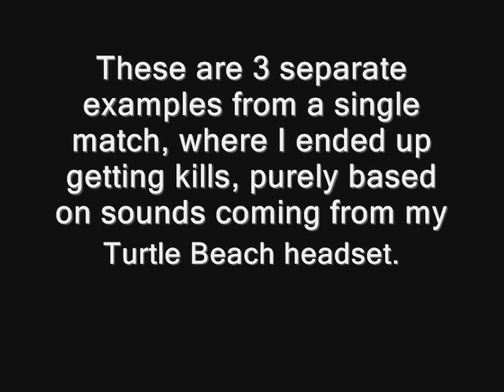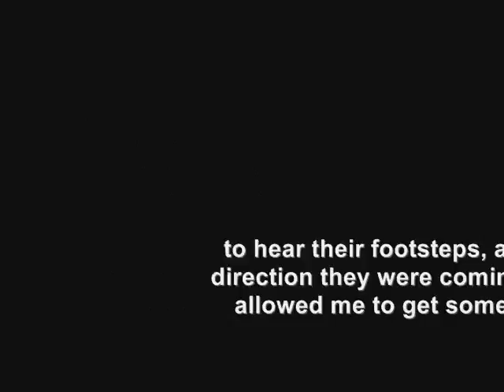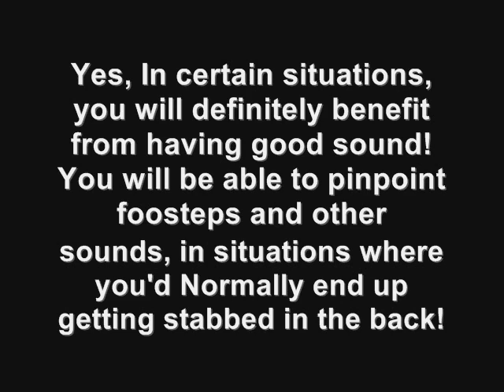"The Turtle Beach Advantage"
This is a video that displays the effectiveness and benefits of using a higher quality headset (turtle beach, tritton, astro, decent headphones). Hope this helps some people who are wondering how sound can help them get some kills!

I have owned and used the following headsets:
Turtle Beach X1
Tritton AxPro
Tritton Ax180
Audio Technica AD700 w/Astro Mixamp and mic mod
Sennheiser PC360 w/Astro Mixamp (my current headset)